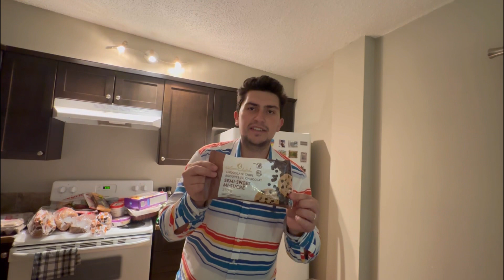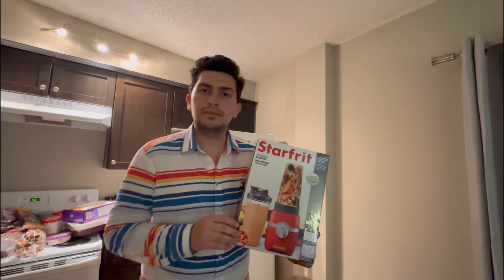Kanada’da Market Alışverişi | Güncel Haziran 2023 Fiyatları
Herkese Merhabalar ☀️

Bugün sizlere çalıştığım market olan Amerika ve Kanada’nın en büyük market zinciri walmart alışverişimizi ve neler aldığımızı tanıtıyoruz güncel haziran fiyatları Kanada’da

Umarım videomuzu beğenirsiniz👍🏻

Ve Sevdiklerinizle ve Çevrenizdeki insanlara bizi tavsiye edersiniz çok mutlu oluruz 😊

Müzisyen : Shades